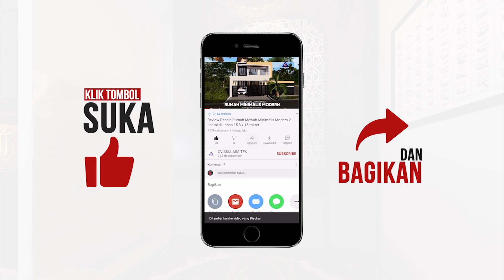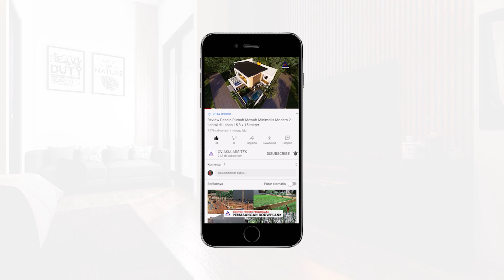Desain Ruko Minimalis 2 Lantai Area Parkir Luas Kamar Mandi Tiap Lantai di lahan 24 x 30 meter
Membangun ruko bisa menjadi alternatif pilihan sebagai tempat usaha sekaligus menjadi rumah tinggal. Maka dari itu, tidak heran jika banyak orang tertarik membeli atau membangun ruko entah itu sederhana atau minimalis untuk dijadikan sebagai investasi bisnis mereka.

Tak lupa konsep desain ruko pun kerap menjadi faktor yang perlu dipikirkan untuk menggaet para pelanggan

Nahh divideo kali ini kita akan membahas Desain Ruko Minimalis 2 lantai yang dilengkapi area parkir yang luas nih gaiss..

penasaran detailnya seperti apa?
Makanya tonton sampai habis video ini

Review Desain & Detail Biaya Bangun Ruko Minimalis 2 Lantai di lahan 24 x 30 meter. Biaya Desain 46,2 Jt, Estimasi Biaya Bangun 2,6 Milyar Rupiah

*ASIA ARSITEK HANYA MELAYANI JASA DESAIN SAJA

Jasa Arsitek Desain Ruko Minimalis 2 Lantai di Jatiasih Bekasi Jawa Barat - Asia Arsitek

DATA UKURAN DESAIN RUKO MINIMALIS 2 LANTAI :
Lebar tanah bagian depan  : 24 m
Panjang tanah kebelakang  : 30 m
Luas Tanah Keseluruhan     : 720 m²

Berikut data Ukuran Bangunan :
Luas Lantai 1 : 300 m²
Luas Lantai 2 : 360 m²

Total Luas Bangunan  : 660 m²
Fee Desain Arsitek       : Rp. 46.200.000,-

Bagaimana menurut Anda? Tulis pendapat Anda di kolom komentar ya!